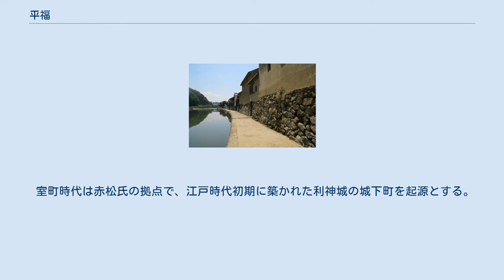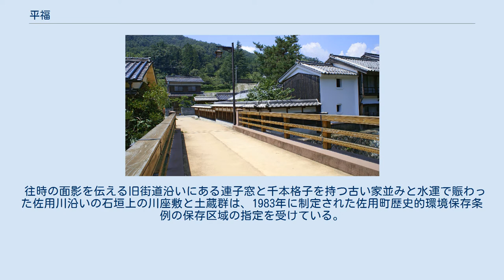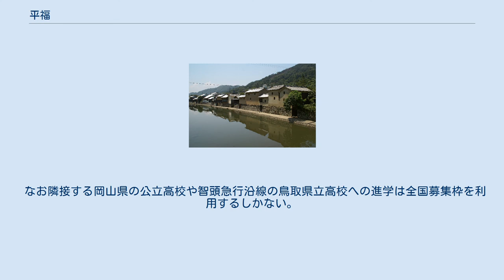平福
景観形成重要建造物等_(兵庫県指定)
兵庫県の町・字
日本 」 兵庫県 」 佐用郡 」 佐用町 」 平福 平福の川端風景 平福（ひらふく）は兵庫県佐用郡佐用町の地名。
郵便番号は679-5331（佐用郵便局管区）。
 平福は佐用郡佐用町に属し、しばしば時代劇のロケ地にもなっている赤茶色の土蔵と川屋敷が建ち並ぶ「川端風景」で有名な旧宿場町・在郷町。
秋から冬の朝霧の名所としても知られる。
　棚田百選に選ばれた乙大木谷も近い。
 室町時代は赤松氏の拠点で、江戸時代初期に築かれた利神城の城下町を起源とする。
 一国一城令による利神城廃城のため城下町としての歴史は短かったが、陣屋や鳥取藩本陣が置かれる因幡街道最大の宿場町として発展した。
また高瀬舟が坂越から千種川を遡って支流の佐用川の当地へ海産物などを運び入れたことで商業が隆盛、その1.2kmの区域の300戸余りの家の約8割に屋号がつく商人の町となった。
 昭和初期まで出雲街道・因幡街道および佐用の中心として繁栄していたが、鉄道が敷設されなかったため衰退しその地位を失った（1994年に漸く智頭急行が開通し平福駅が設置された）。
 往時の面影を伝える旧街道沿いにある連子窓と千本格子を持つ古い家並みと水運で賑わった佐用川沿いの石垣上の川座敷と土蔵群は、1983年に制定された佐用町歴史的環境保存条例の保存区域の指定を受けている。
 平福宿俯瞰（利神山中腹より） たつ乃屋醤油本店 町立小・中学校や公立高校に通う場合、学区は以下の通りとなる。
 なお隣接する岡山県の公立高校や智頭急行沿線の鳥取県立高校への進学は全国募集枠を利用するしかない。